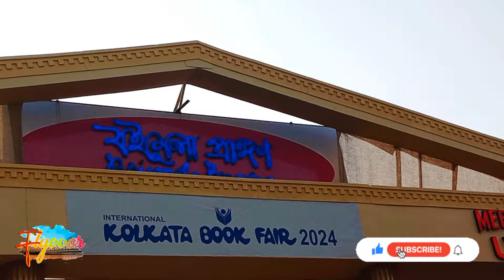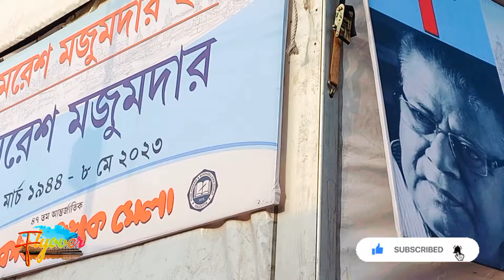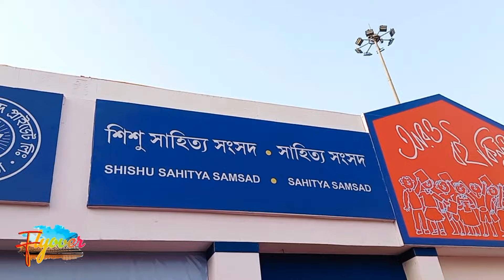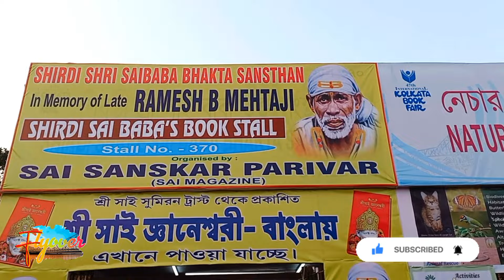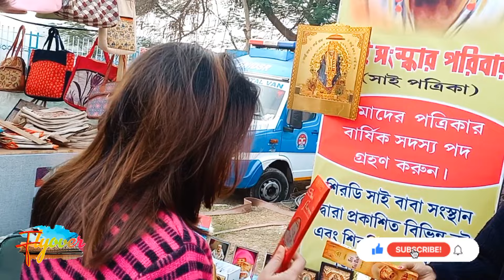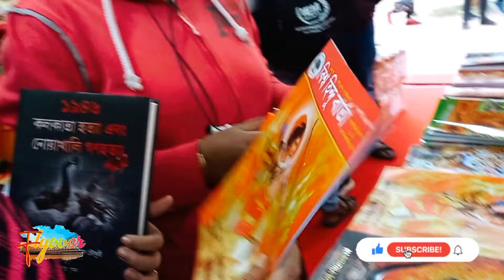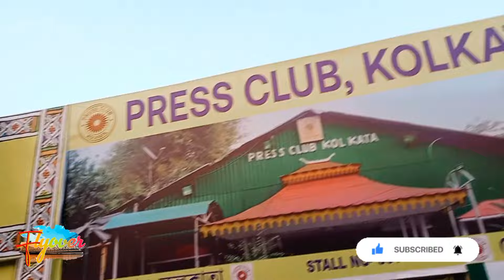bookfair 2024 | kolkata bookfair 2024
The YouTube channel's name is Flyover
This Video is made by Basabdatta Majumdar

On a wintry sunny afternoon after those no sunlight days, went to the international Kolkata bookfair 2024 at Central park, saltlake.

If you enjoy the video, do 👍like it
& always give your valuable 🖊️ feedback
বিগত তিন চারদিনের সূর্যের মেঘের আড়াল কাটিয়ে আবার যেন স্বমূর্তি তে বিচরণ করা। চলে গেছিলাম আন্তর্জাতিক কলকাতা বইমেলা ২০২৪ এ, যেটা অবস্থান করছে সল্টলেকের সেন্ট্রাল পার্ক এ।
kolkata book fair vlog
kolkata book fair 2022
kolkata book fair theme song
kolkata book fair paragraph
kolkata book fair 2024 date
kolkata book fair manga
kolkata book fair 2023 food stall
kolkata book fair 2024 location
boimela
boi mela 2024
boimela rochona
boimela rochona class 6
boi mela 2023
boi mela song
boi mela drawing
boi mela kalna
boi mela theme song
boi mela shiladitya
boi mela live
international kolkata
international kolkata book fair
international kolkata airport
international kolkata
kolkata international film festival2023
kolkata international film festival2022
kolkata international trade fair
kolkata international film festivaltheme song
kolkata international airport lounge
kolkata international trade fair 2023
kolkata international haat